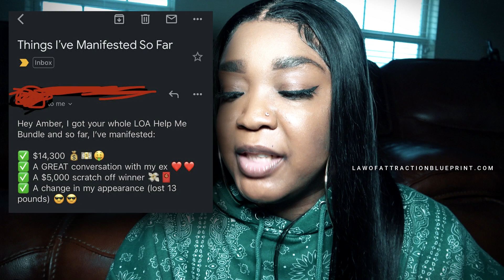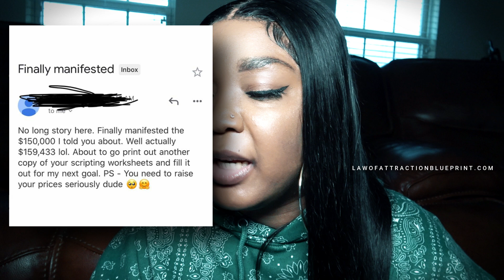How I Change the Outcome of ANYTHING I Want with the Law of Assumption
There may be something that you would like to change the outcome to. In this video, I talk about how I use the law of assumption to get different results with anything I want. I often talk about the law of attraction, but the law of assumption plays a major role in your life as well because what you assume to be true will reflect in your life. The universe will give you what you want but you must first believe that what you want is natural. In this video, I talk about to how to reprogram your subconscious mind to believe that what you want is natural. You may want a specific person back, money, a new life, a job promotion, a house, etc. This video will give you helpful tips.

Wanna Follow Me Online ?